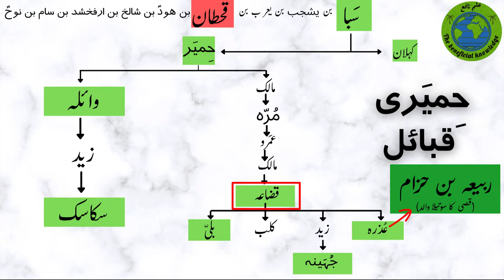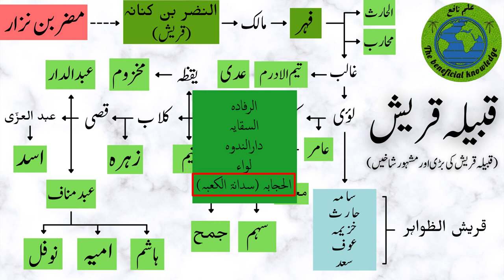قصی بن کلاب اور ریاستِ مکہ کے چند اہم مناصب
اس ویڈیو میں نبی کریمﷺ کے چوتھے جد قصی بن کلاب اور ریاست مکہ کے چند اہم مناصب مثلاً رفادہ، سقایہ، دار الندوہ، لواء اور حجابہ کے بارے میں بات کی گئی ہے۔

In this video, we will talk about Qusai ibn Kilab, the fourth grandfather of Prophet Muhammad SAW, and the importand positions regarding Ka'ba i.e Rifadah, Siqayah, Liwa (banner of battles), Hijabah and Dar al-Nadwa.

Video Chapters:
0:00 Intro
0:34 Qusai ibn Kilab in childhood | قصی بن کلاب کا بچپن اور جوانی
2:03 Qusai ibn Kilab sons | قصی بن کلاب کے بیٹے
2:38 Qusai ibn Kilab and rule of Mecca | قصی بن کلاب اور مکہ کی تولیت
3:05 Qusai ibn Kilab and gathering of Quraysh tribe in Mecca | قصی بن کلاب اور قریش مکہ
3:45 Important positions in State of Mecca regarding Ka'ba | ریاست  مکہ کے چند اہم مناصب
4:11 Position of Rifada in state of Mecca | رفادہ کا منصب
4:39 Position of Siqaya in state of Mecca | سقایہ کا منصب
5:15 Position of Dar al Nadwa in state of Mecca | دار الندوہ کا منصب
5:55 Position of Liwa or War banner in state of Mecca | لواء کا منصب
6:25 Position of Hijabah in state of Mecca | حجابہ یا سدانۃ الکعبہ
7:00 Dispute in getting state positions after Qusai ibn Kilab | مناصب کے حصول کے لئے بنو قصی کا جھگڑا
8:11 Hilf ul Mutayyabeen and Hilf ul Ahlaf | حلف المطیبین اور حلف الاحلاف
10:11 Dar al Nadwa after Islam | دار الندوہ اسلام کے بعد
11:00 Rifadah and Siqayah after Islam | رفادہ اور سقایہ بعد از اسلام
11:37 Outro